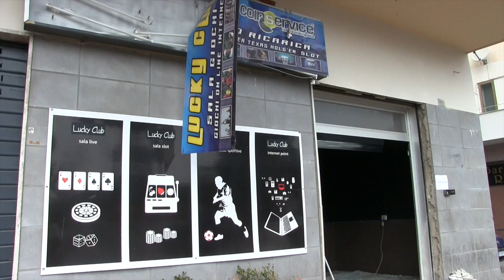Sant'Antimo: bomba contro sala giochi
Bomba contro sala giochi a Sant'Antimo